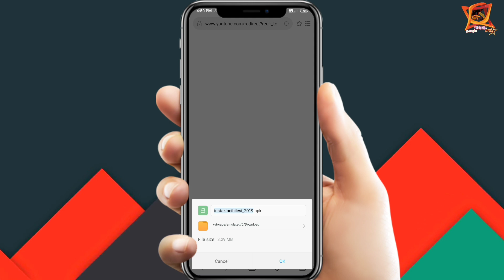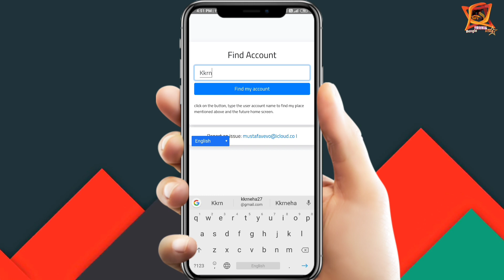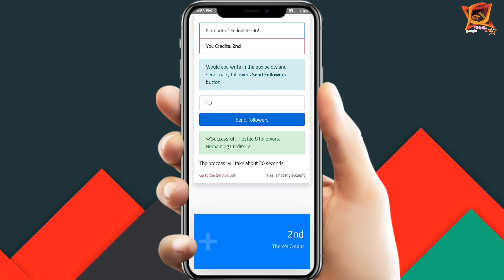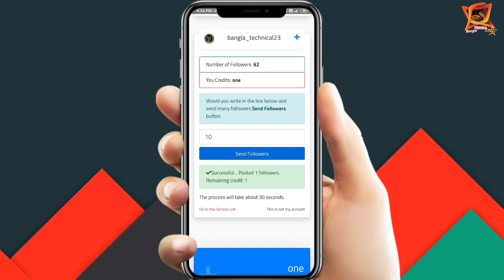How To Increase Followers On Instagram // How To Get More Followers On Instagram // New Best App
Hi,,
Iam Kadir welcome backto youtube channel Unique Tech.

তো বন্ধুরা এই অ্যাপ্লিকেশনটির সম্বন্ধে জেনে কিরকম লাগলো আর এই অ্যাপ্লিকেশনটির  দ্বারা তোমরা ইন্সটাগ্রাম এর ফলোয়ার বাড়াতে পারলেে কিনা অবশ্যই কমেন্ট সেকশনে কমেন্ট করে জানাও তো এই অ্যাপ্লিকেশনটি ডাউনলোড করার জন্য ভিডিওতে যেভাবে বলা হয়েছে সেভাবেই তোমরা ডাউনলোড করতে পেরে যাবে। তো অ্যাপ্লিকেশন টি ডাউনলোড করার জন্য link নিচে দেওয়া আছে।

⏹ Pubg New secret Map Pubg Mobile New PayLoad X War Mode Game Play And Full Explained

instagram followers website
free unlimited instagram followe